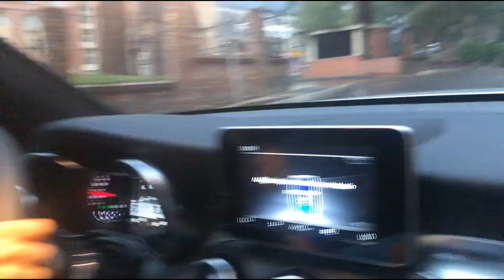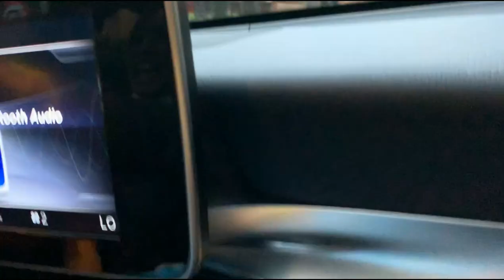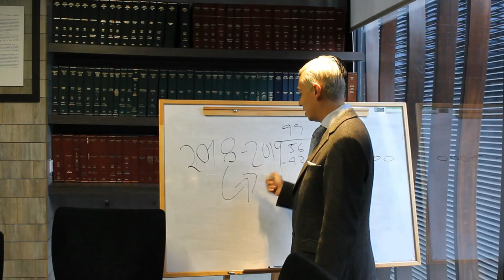SI SEÑOR CHALLENGE 😱 FT Ami Rodríguez - Laura Tobón